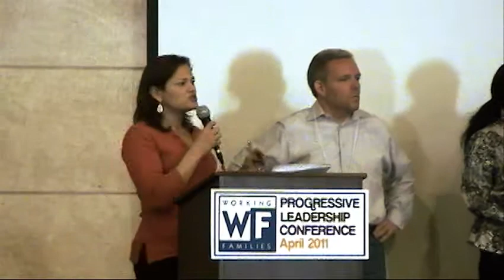NYCC Progressive Caucus - NY Progressive Leadership Conference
Members of the NYC Council Progressive Caucus - Melissa Mark-Viverito, Jimmy Van Bramer, Julissa Ferreras and Jumaane Williams - speak about building a coalition for a progressive agenda at the NY Progressive Leadership Conference, April 2011.  With introduction by Camille Rivera.